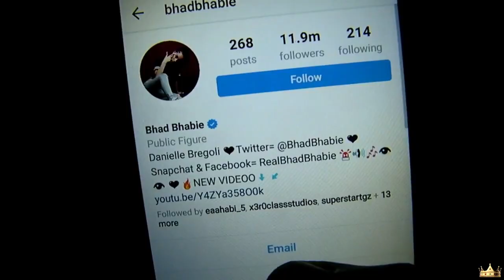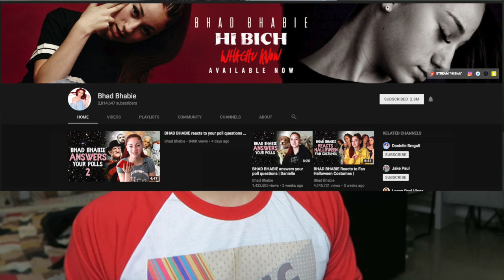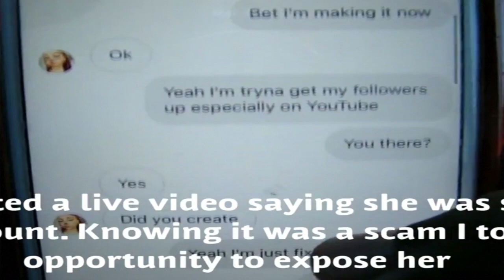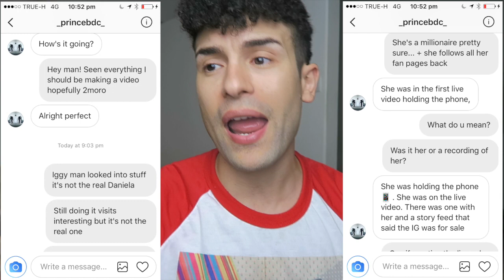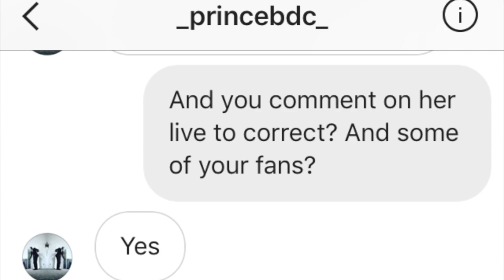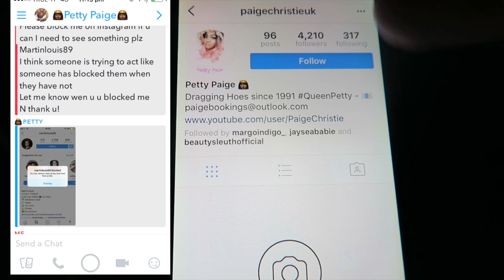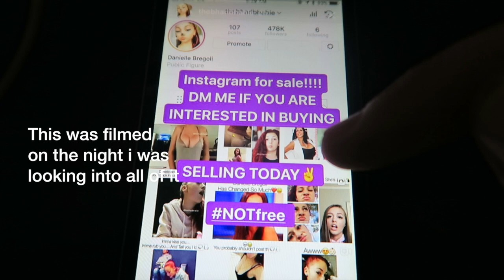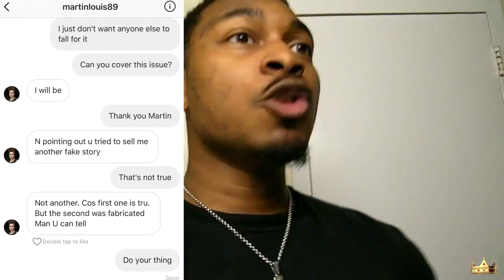DID DANIELLE BREGOLI AKA Bhad Bhabie SC@M HER FANS?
So apparently Danielle Bregoli aka Bhad Bhabie the American Rapper, social media star sc@mmed her fans. what do you guys think?
Turns out someone is actually try to Pin it on her to gain clout.

this is his sc@m story... keep in mind i msg this account to and she replied. but her paypal got shut down (i think) n has another method now XD...

ok that guy diss track is here.and his side... have to be fare n show his side. even though i don't think he deserves the views.

And if there is anything i like to see is this sc@mmer getting shut down. n them losing 400K followers. i gladly see that happen. don't deserve that account if your going to use it to sc@m kids

WHO IN MY INTRO?
Peter Monn
Trisha Paytas
Hannah Cloe
NESS